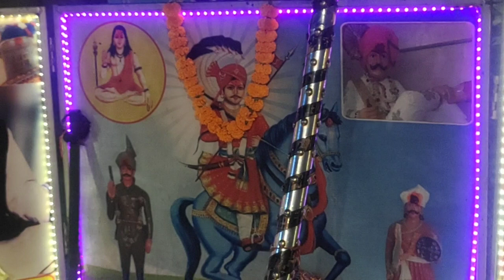Guru princebhagat ji Yamunanagar jagern Khizrabad baniwala m/7206583083/7988718840